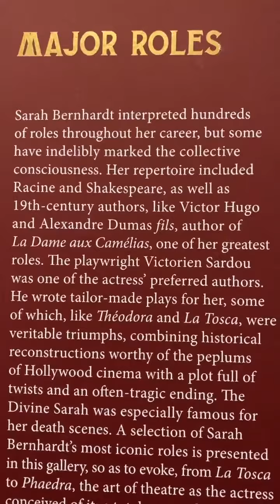Sarah Bernhadt exhibition